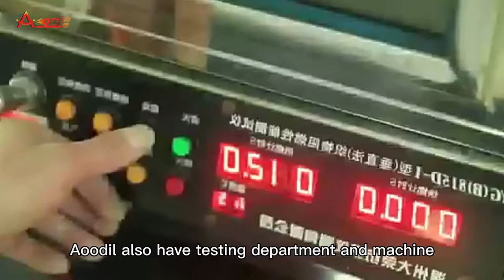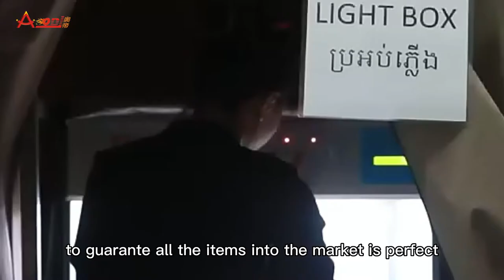Outdoor products suppliers folding wagon folding table and folding chair made in china#outdoor